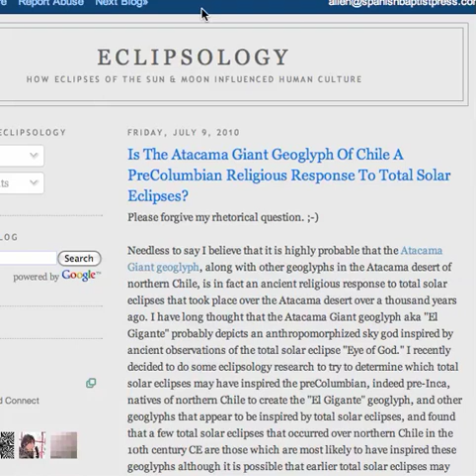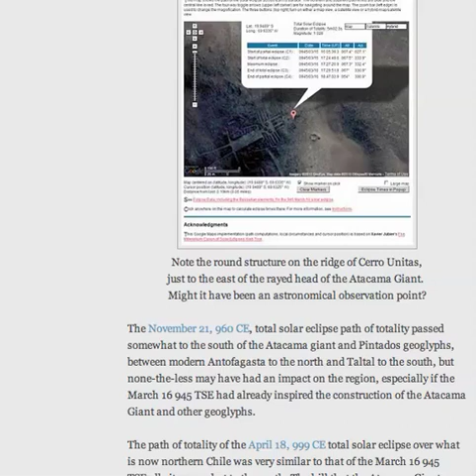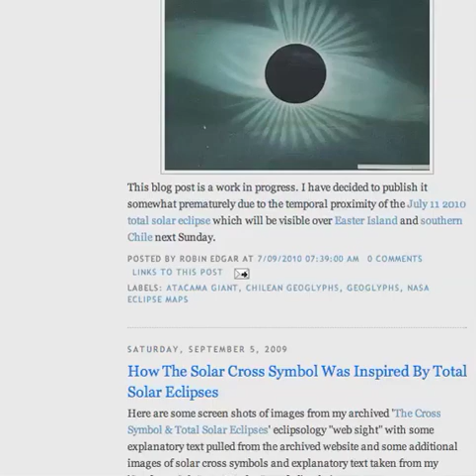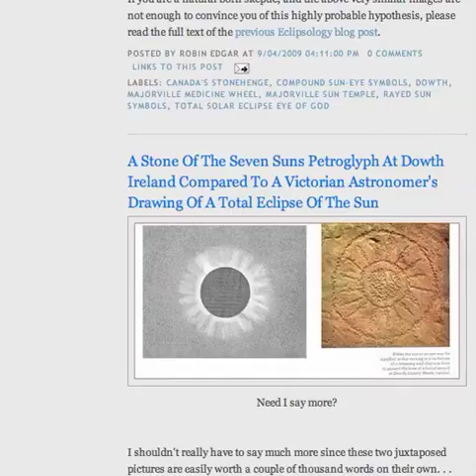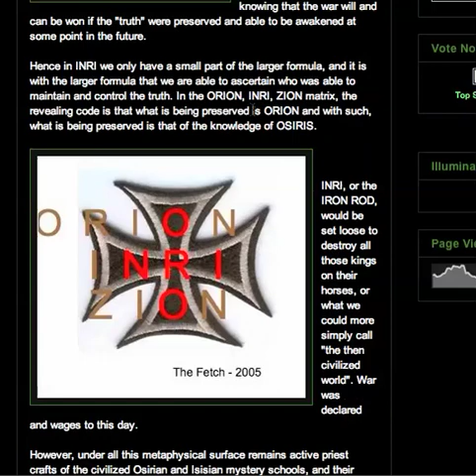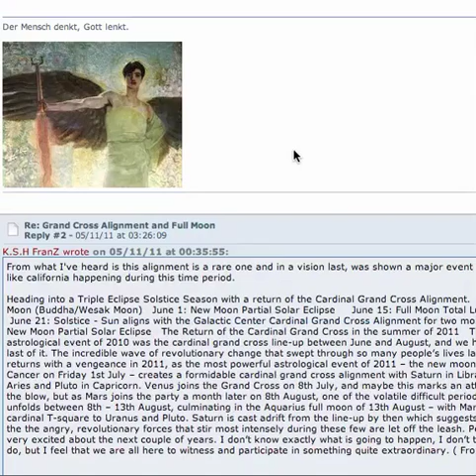JULY 01 SOLAR ECLIPSE ON IRON AND MALTESE CROSS...HOLY + GRAND CROSS ALIGNMENT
Dear Friends,

Is this celestial alignment on top of an eclipse is what the Iron cross means?? or the maltese cross??  Is this the fulfillment of the times of the gentiles and the end of time for God's dealing with men??

No question about it...this either is the fulfillment or we are in the middle of the three year cycle of fulfillment from 2009 to 2012 maya, aztec, inca, etc cosmology.

This alignement will bring about tremendous change and I estimate that the fulfillment of the Fall Feasts of God will happen this fall or next...Rosh Hashanah and Tabernacles, with a leaning towards this year to start the 70th week of Daniel!